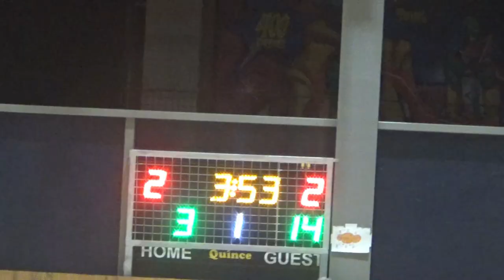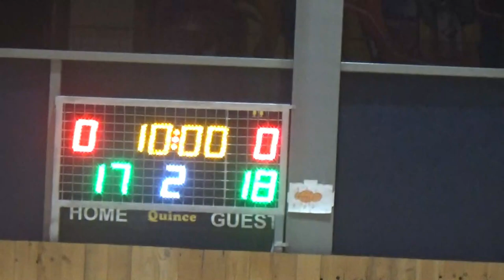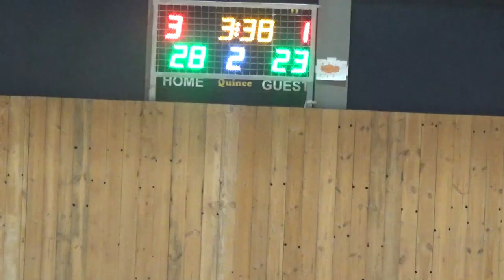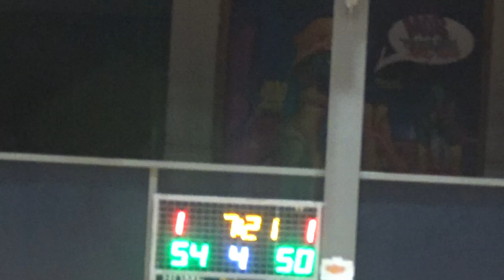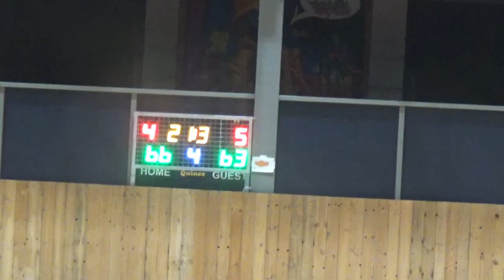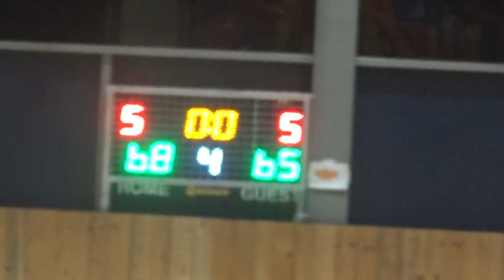Basketaki Salonica Development - Mammoth VS Phoenix BC (16/11/2024)